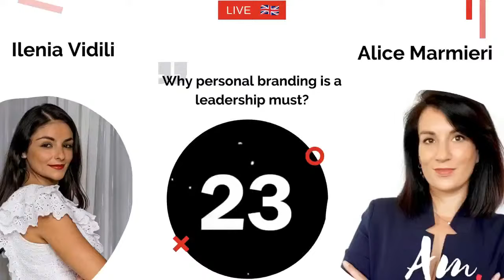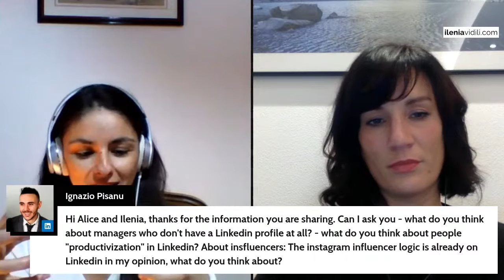Why personal branding is a leadership must?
Senior executives' personal brand is part of the public perception of the company. Personal branding is a critical part of building public trust and it shows how business leaders communicate the brand values and culture to the world.
I am looking forward to talking about it in a conversation with my guest of the week Alice Marmieri, personal branding expert.
When: 10th Feb 18:00 CET | 17:00 GMT | 12:00 EST
👉🏻 What is a true personal brand?
👉🏻 Why business leaders need a personal brand?
👉🏻 Thought leadership for their employees and customers
👉🏻 What are the ways for building a personal brand on Linkedin?

This session will be in English
Don't miss this Live with Alice Marmieri and the opportunity to ask your questions! Click on the reminder button below to get a notification 👇🏻

🔸 Be the first one to know about the release of my customer-centric book.